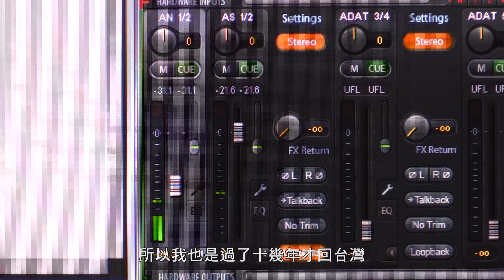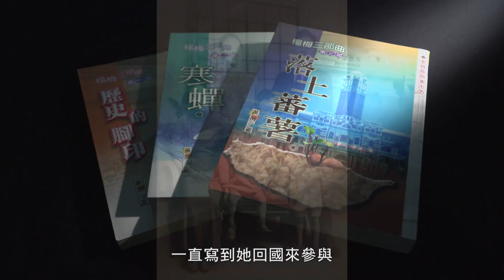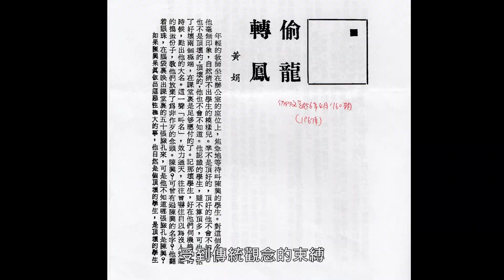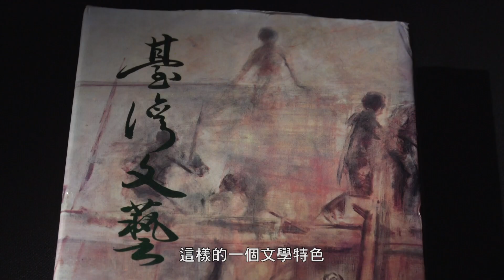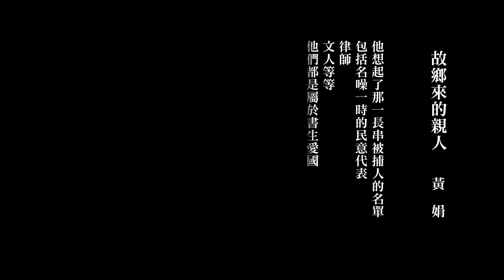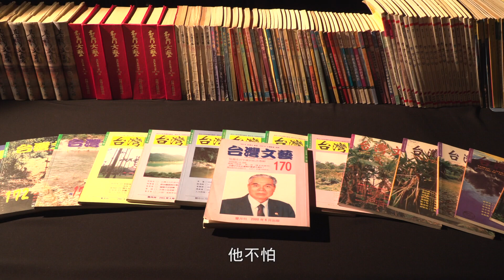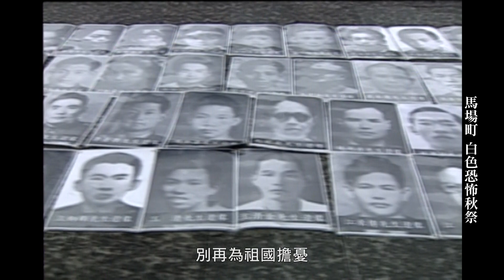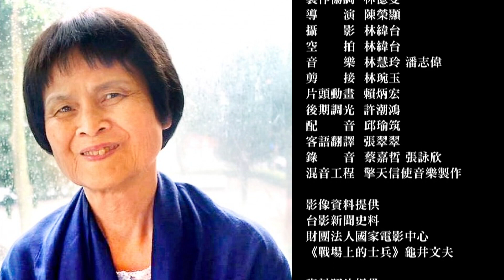第二十一屆【國家文藝獎】《楊梅三部曲》小說家 黃娟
小說家黃娟是戰後第二代少數的女作家之一，她的成長歷程，就是台灣的歷史縮影。她從日治時代到移民經驗，從女性的自覺到「台美人」的生存樣態，並且以大河小說「楊梅三部曲」呈現民族的歷史，黃娟一直默默耕耘，堅持自己的路，展現了純粹深刻的藝術特質，極具代表性。

導演 陳榮顯
攝影 林緯台

公共電視台 國藝會 共同監製